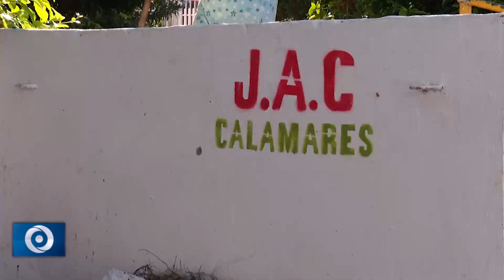Quejas por adecuación de un parque que no refleja la millonada que se gastaron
MILLONARIOS RECURSOS QUE NO SE LE VEN AL PARQUE